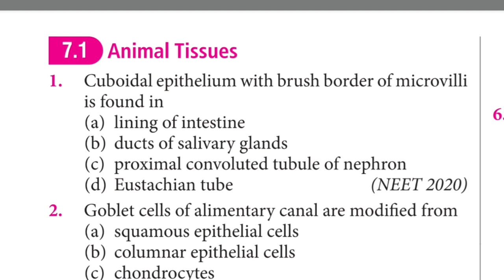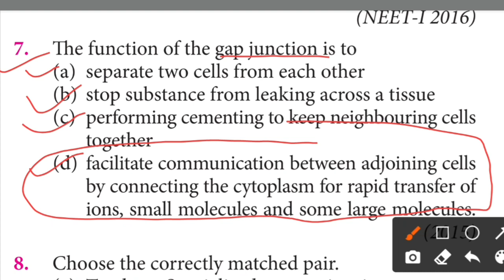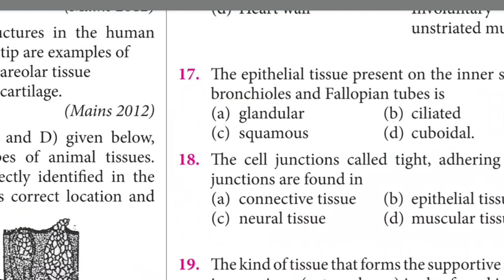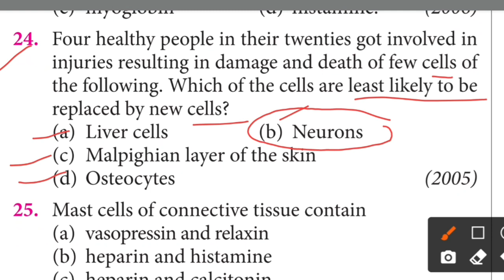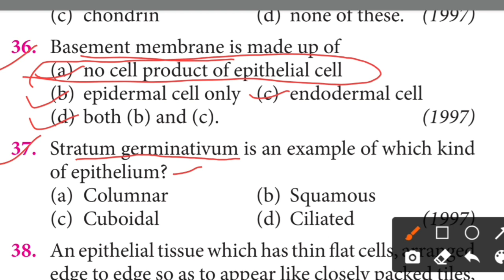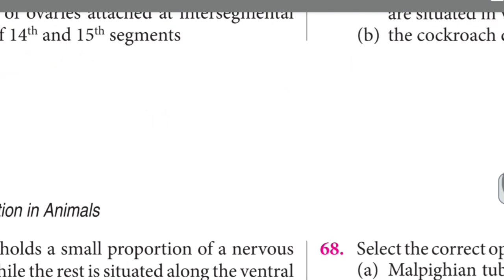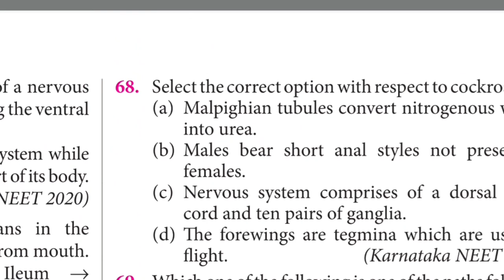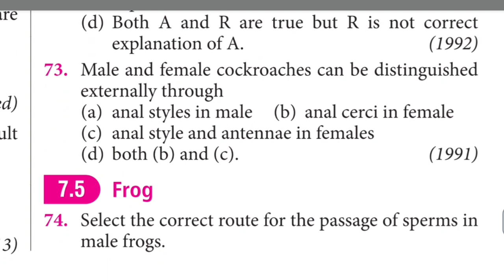Structural organisation in animals class 11 neet previous year questions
Keypoints :-

• 90/90 Questions from these notes in NEET 2020

neet previous year questions chapterwise

neet previous year questions biology

neet mcq

most important mcq for neet

most important questions for neet

Thanks